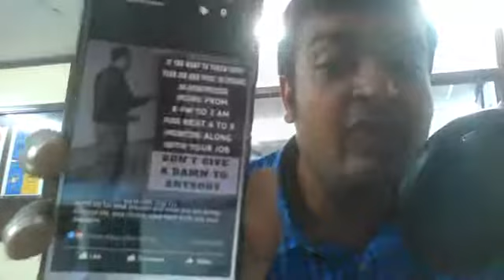If You Want To Become An Entrepreneur And Leave The Job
If you want to become an entrepreneur, work hard along with your job and go for it.